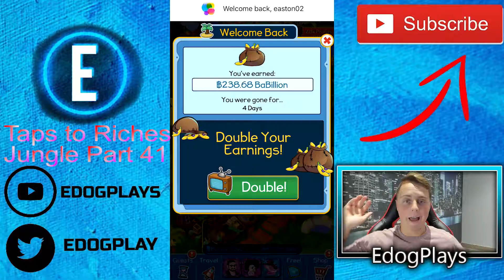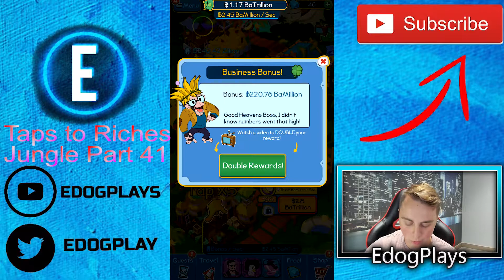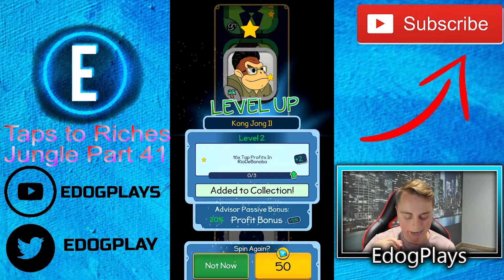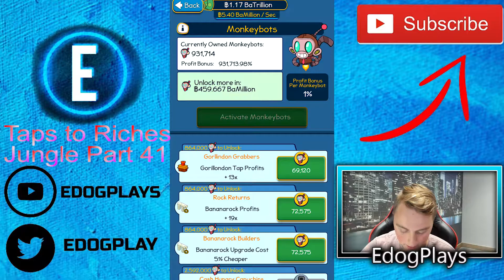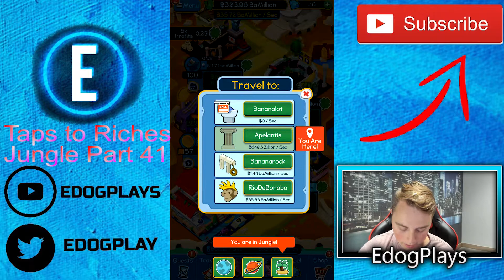WHEN IS THE NEXT UPDATE! | Taps to Riches Jungle Part 41